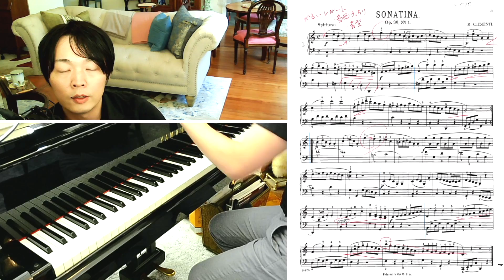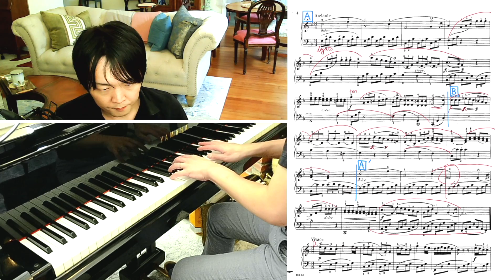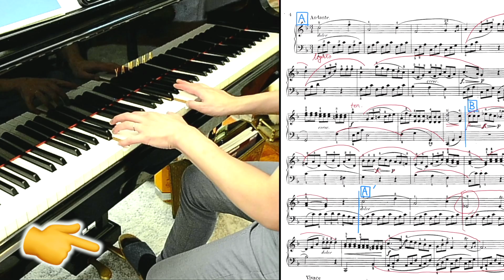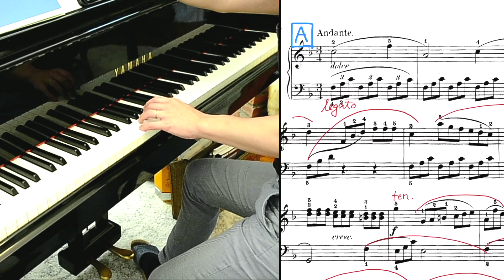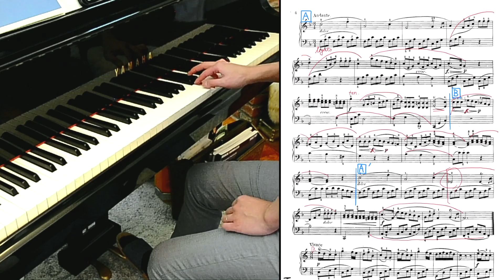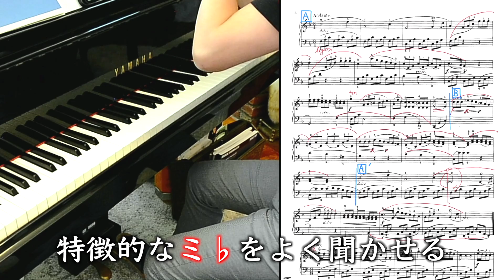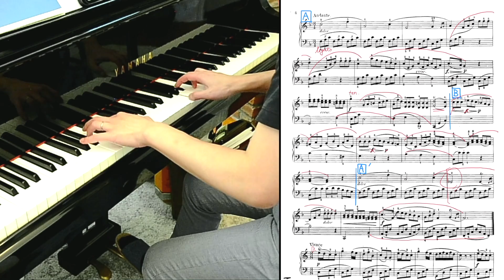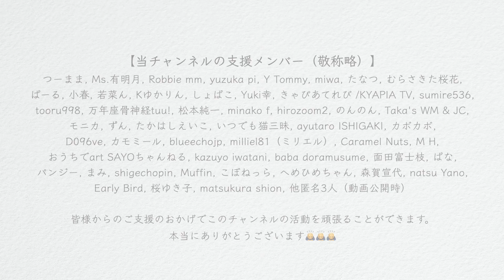【ピアノ初心者】ソナチネOp.36-1第２楽章｜ペダルの超細かいレッスン｜クレメンティ【ソナタ入門】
皆様のご支援を力に変えて頑張ります！

オンラインレッスン・個人動画レッスン：＄３５〜承ります。

こんにちは！ぴあの男爵改めゆーすけです。
このチャンネルではピアノの練習法を主なコンテンツとしてお届けします。

【当チャンネルの支援メンバー（敬称略）】

皆様からのご支援のおかげでこのチャンネルの活動を頑張ることができます。